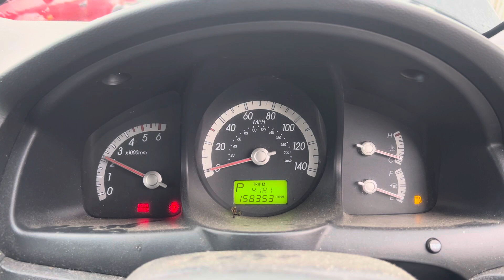Разборка KIA - Sportage 2004-2010, 2 (VIN: U6YJE55538L009419) DK55ROE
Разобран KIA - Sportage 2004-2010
Основные характеристики:
Год выпуска: 2007
Двигатель: D4EA7H324036
Объём двигателя: 2
Тип двигателя: Дизель
Коробка передач: КПП автомат (АКПП)
Кузов: Джип (5-дверный)
Смотри каталог запчастей KIA - Sportage 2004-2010 на :
⏰ Режим работы колл-центра:
08:00 – 20:00 – ежедневно